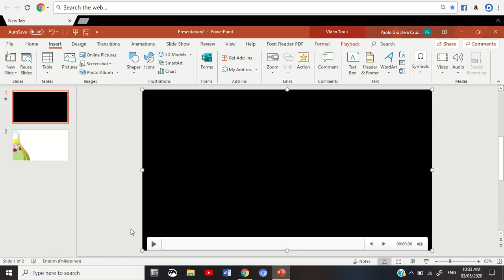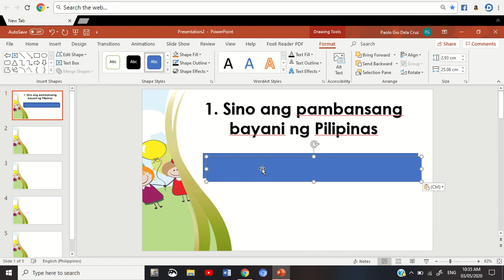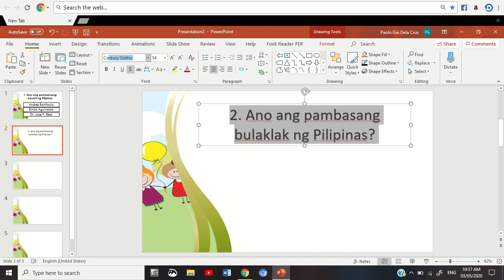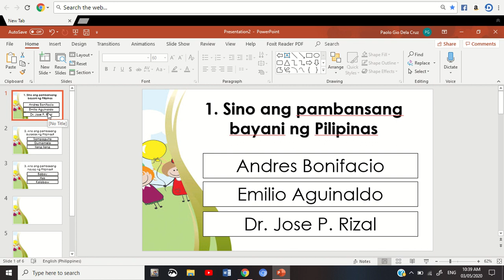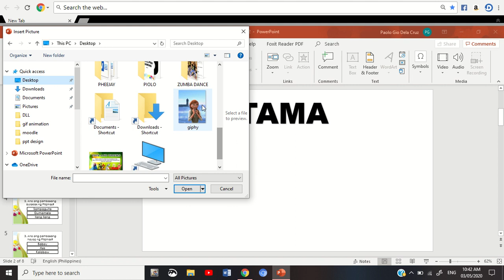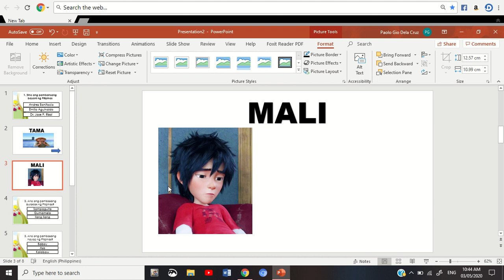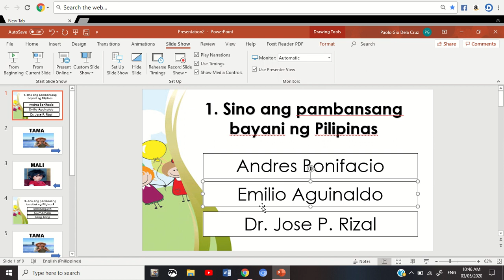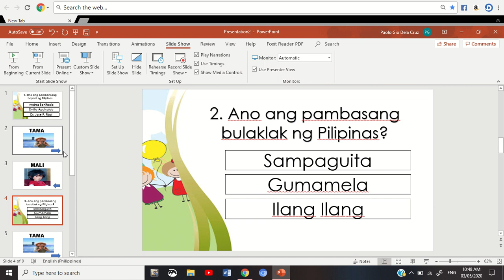How to create an interactive multiple choice game using MS PowerPoint and GIF Animation